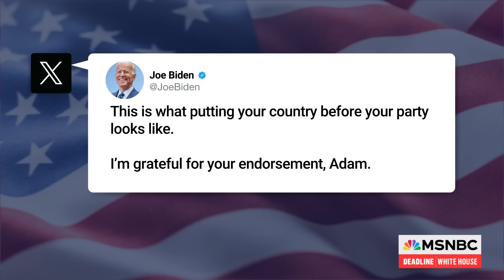“These are not squishy moderates": Fmr. Republican reacts to Biden picking up Kinzinger endorsement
Former Republican Congressman David Jolly, MSNBC Columnist Charlie Sykes, and Democratic Pollster Cornell Belcher join Nicolle Wallace to discuss Republican Adam Kinzinger’s endorsement of President Biden as more conservatives and former allies express fears about what a second Trump term would mean for democracy.